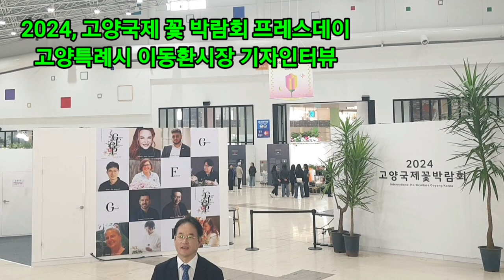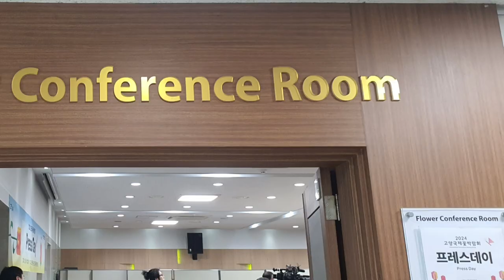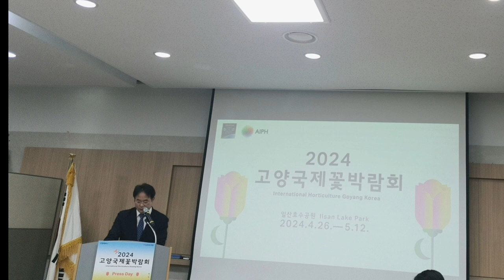2024고양국제꽂박람회 프레스데이 이동환 고양특례시장 기자인터뷰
고양국제 꽃 박람회 개막 전 날  4월25일 프레스데이
이동환 고양시장님과 고양시청 출입 언론인,관계 기자들에게 프레스 킷( Press kit)

 플라워 컨퍼런스 룸에서  꽃 박람회 소개 및 브리핑,
 참석자의 질의, 응답을 마친 후
고양국제 꽃 박람회을 알리는
이동환 시장님의 인터뷰 메세지입니다~~^^*

고양국제 꽃 박람회 기간(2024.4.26~5.12 /오픈 시간 09:00~19:00 )

고양시청 출입기자/국민기자뉴스 허인숙 취재기자